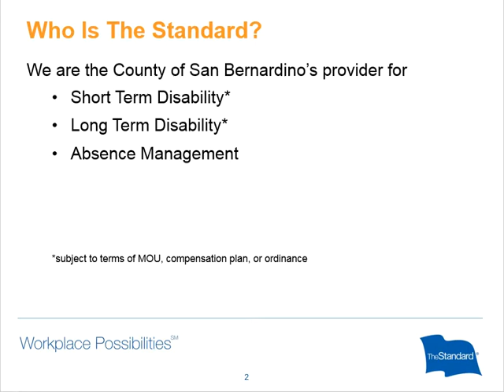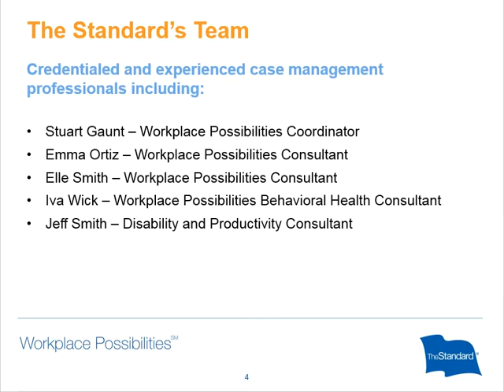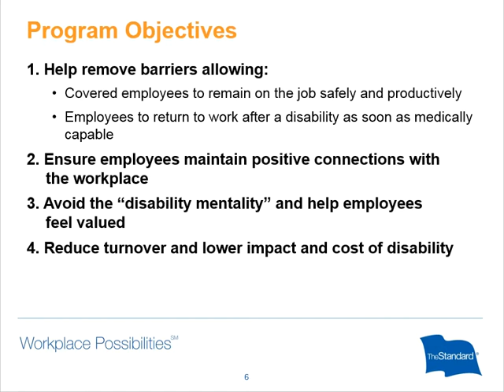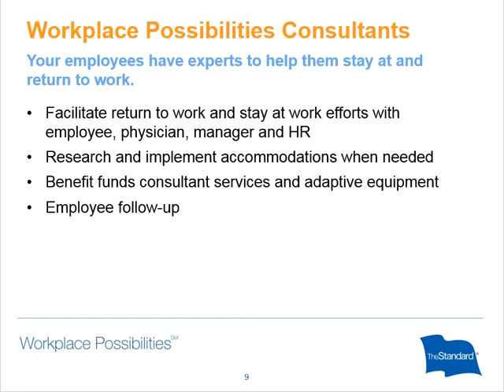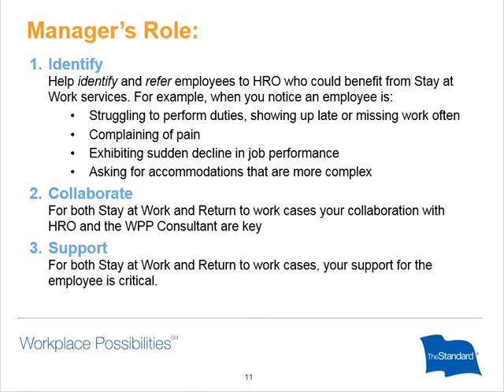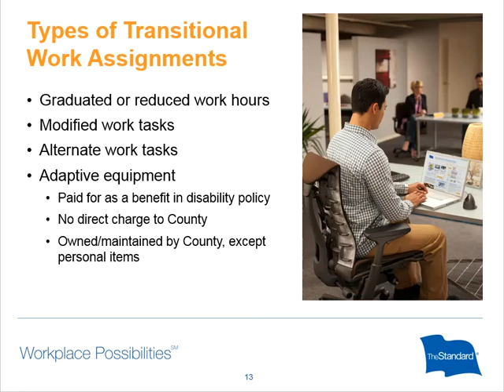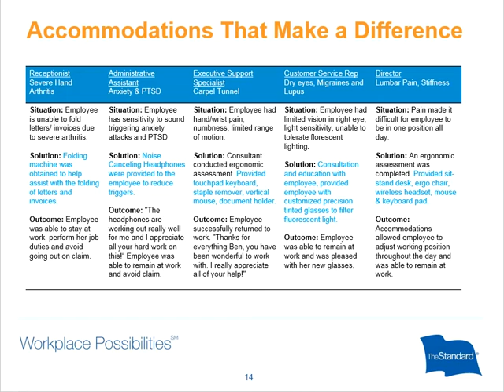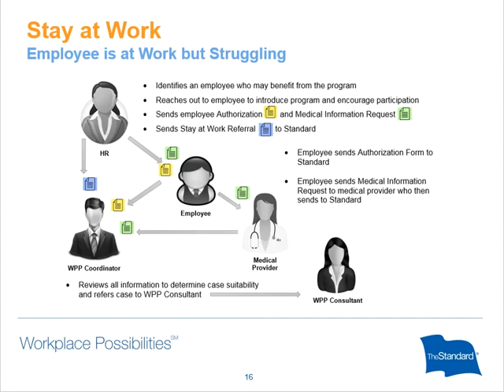Workplace Possibilities Program - Manager Training